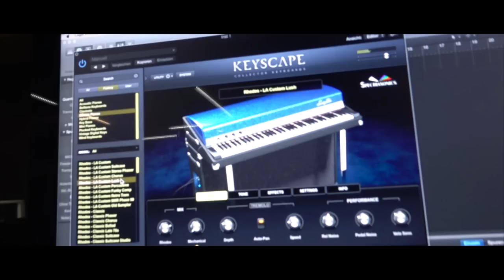Spectrasonics Keyscape first touch from EPhrem Lüchinger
Jetzt erhältlich im UP BEAT ... :-)HE
(and the air conditioner noise is an add-on :-)